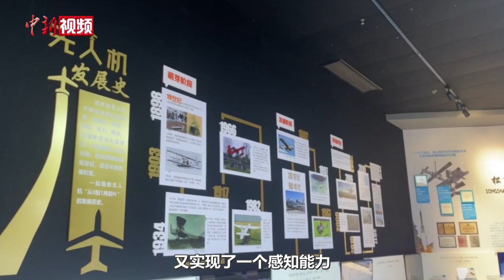5G-A来了！无人机领域有新进展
低空经济眼下十分火热，利用5G-A，无人机领域有了新进展。6月20日，记者探访了位于沪郊的华东无人机基地。

5G-A全称5G-Advanced，它基于第五代移动通信网络进行了演进和增强。借助5G-A通信感知一体技术，华东无人机基地可以直接检测到区域内的无人机飞行路线，识别其经度、纬度、高度、速度、距离和方向的数据。

上海移动技术专家陈文祺介绍，以往无人机运营企业只能通过无人机主动回传这些数据进行运营管理，无法直接获取。现在这些数据是通过位于华东无人机基地的中国移动5G-A通信感知一体基站来获取的，该基站由华为和上海移动合作完成，目前正处于试点阶段，下一步计划投入规模复制和商用。

陈文祺表示，通信感知一体技术是5G-A带来的新能力，以往的5G只有通信能力，没有感知能力。据介绍，5G-A通信感知一体技术可以应用于低空经济、港口水道以及检测大桥山坡微形变等场景。